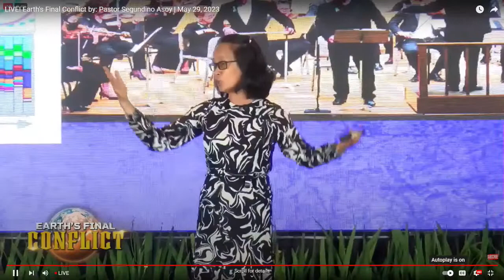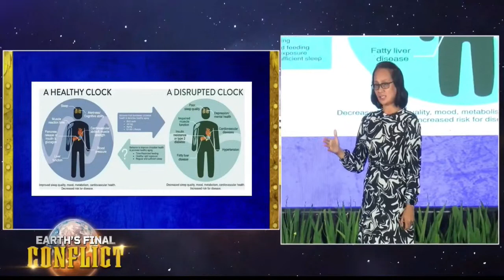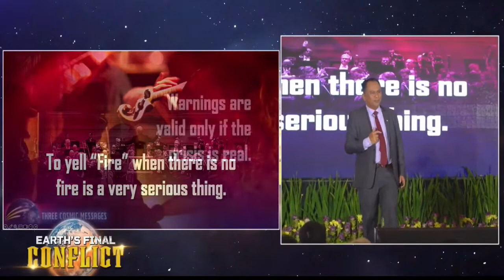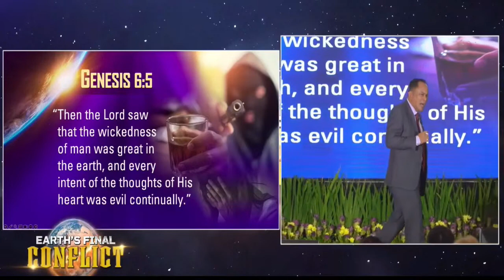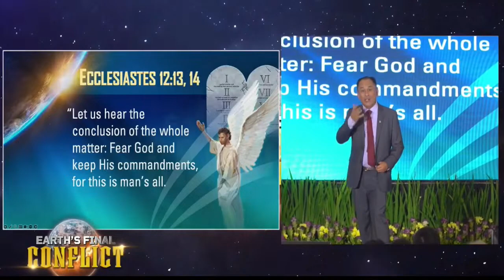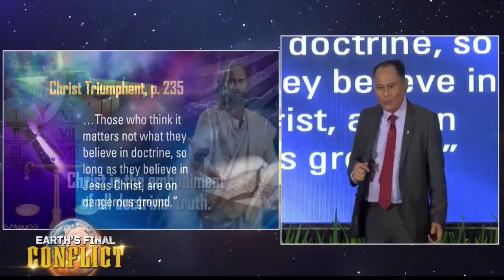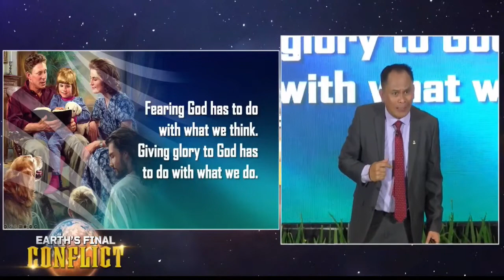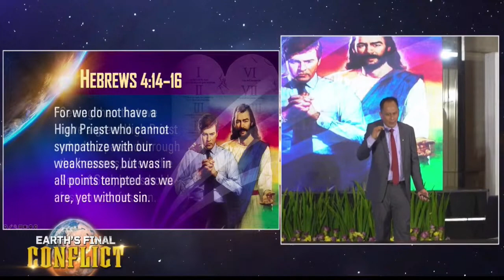EARTH`S FINAL CONFLICT | May 30, 2023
Earth's Final Conflict

Speaker: Pastor Segundino Asoy
Topic:

Health Lecturer: Alma Esparagoza
Topic: